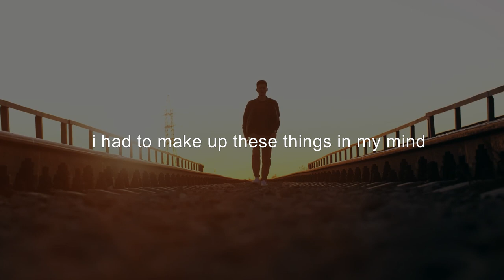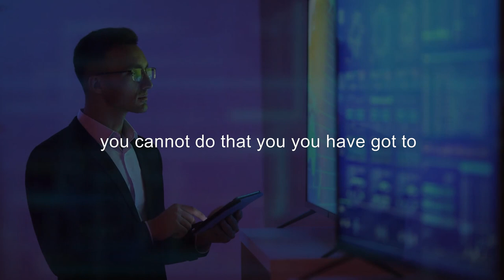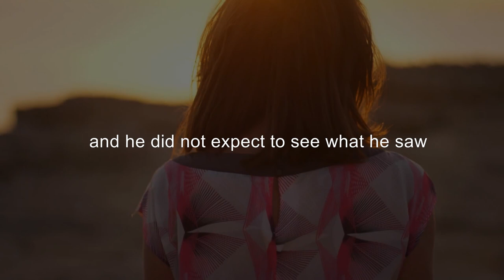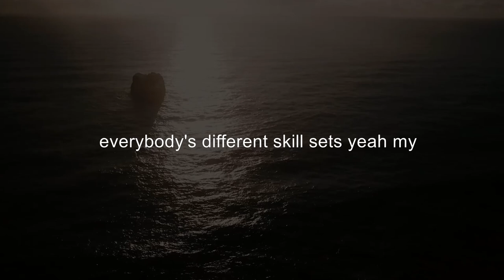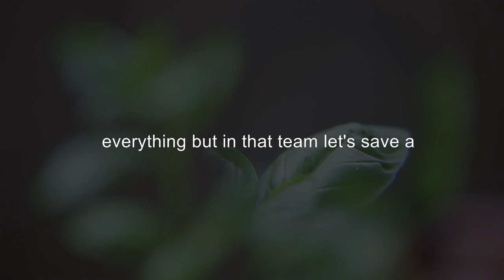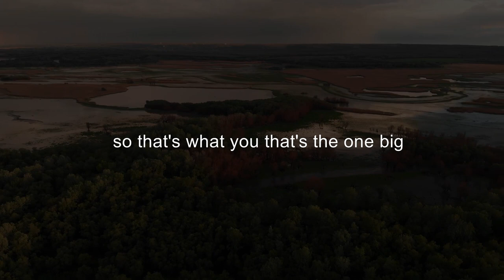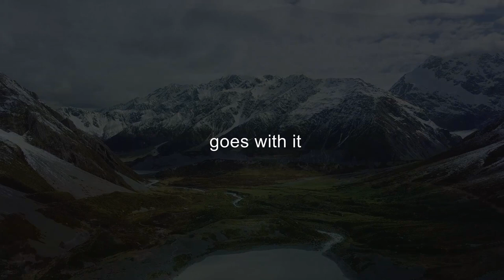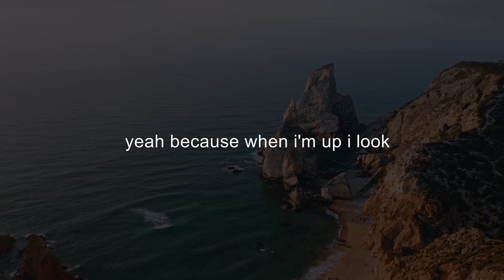David Goggins Motivation - STOP FEELING SORRY FOR YOURSELF (Best Motivational Video)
“We are all fighting the same battle.  All of us are torn between comfort and performance, between settling for mediocrity or being willing to suffer in order to become our best self, all the damn time.  We make those kinds of decisions a dozen or more times each day.”

1) This video has no negative impact on the original works
2) This video is also for teaching purposes.
3) It is transformative in nature.

* Footage and Music license through: Storyblocks